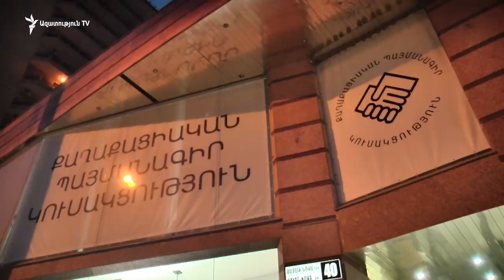Սիմոնյան. Անհասկանալի է՝ ինչու Վազգեն Մանուկյանը հրաժարականի որոշում չի կայացնում